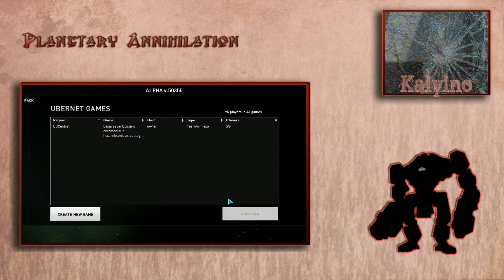Pink Army of DOOOOOOM vs AI Blue! - 2 / 2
Played against two random people with Rutman, and they acted like AI! How ever if your commander is ever low on HP heal him up with another commander!